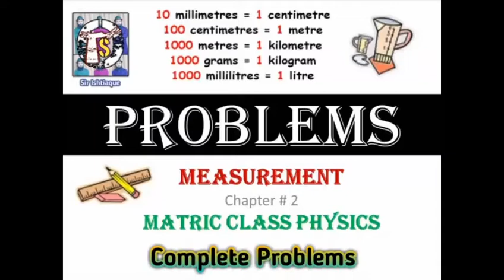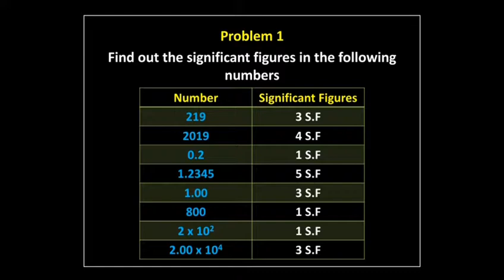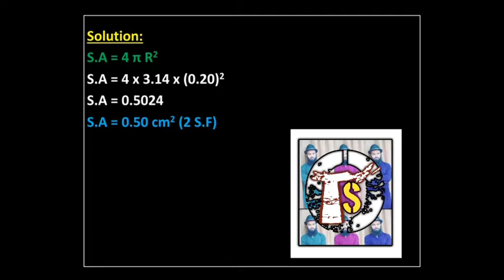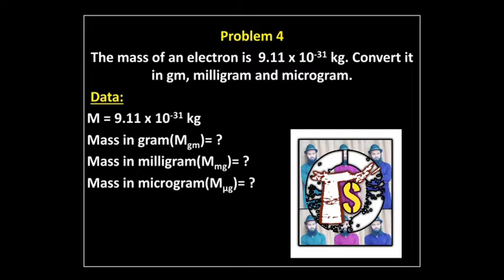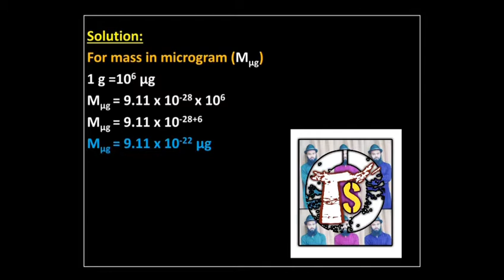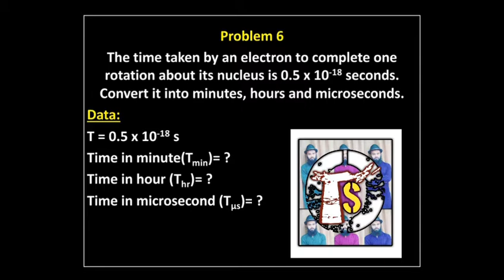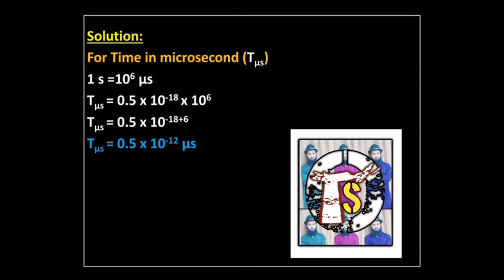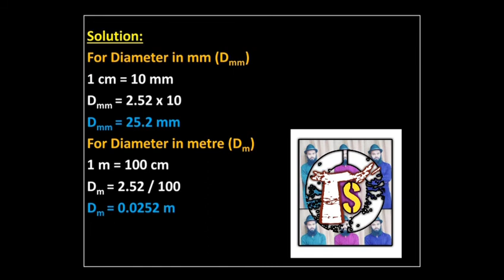Chapter 2 Measurement Physics Numericals II Class IX - X Physics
In this video, i will solve class 10th all chapter 2 Measurement numericals.
we will learn II How to determine significant figure, II How to convert gm into kg, mg and ug, II How to convert meter into cm, mm and nm and how to convert second into ms and us. Also we will solve all  sindh text book board  examples and unsolved numericals in detail.

My WhatsApp number 👇👇👇

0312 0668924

Chapter 2 Measurement Problems Link